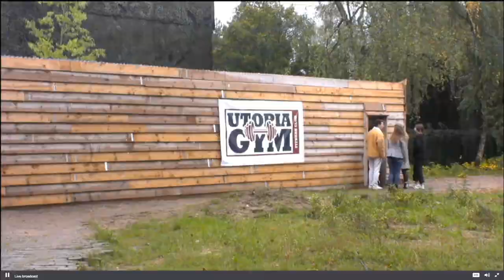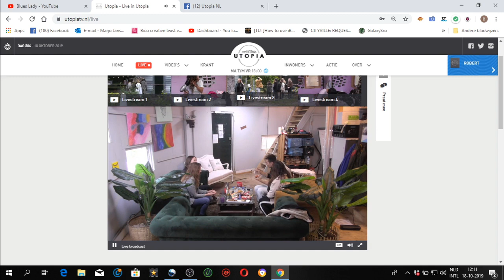Bezoek van de moeder en vriendinnen van Jordie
Onverwachts stond het bezoek op het grasveld. Franny roept Jordie  om ffe naar het grasveld te komen.